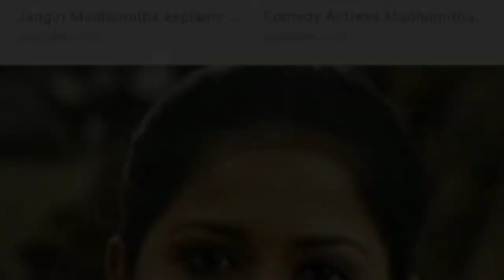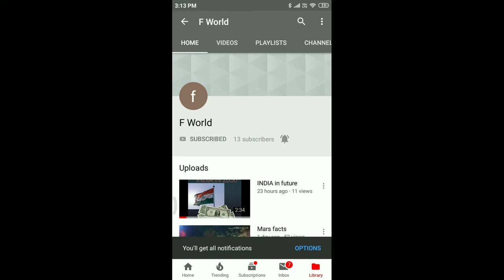Bigboss season 3 kavin FWorld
BigBoss season 3 kavin problem